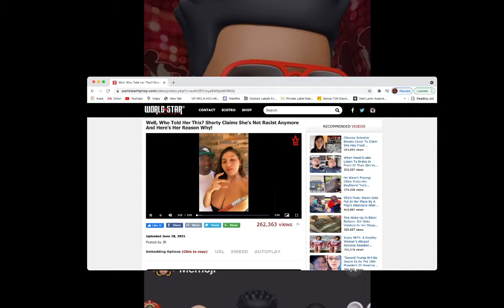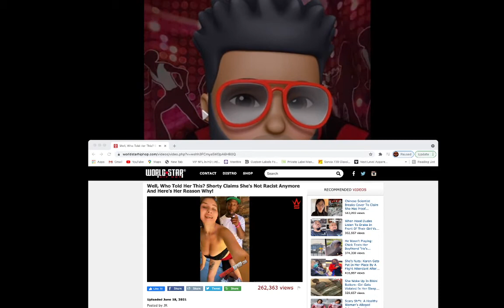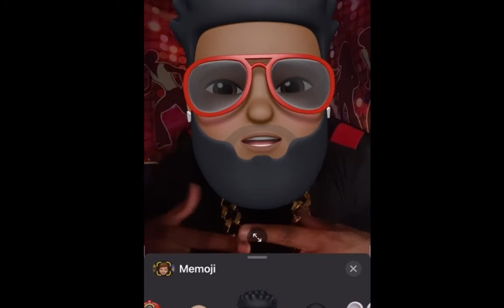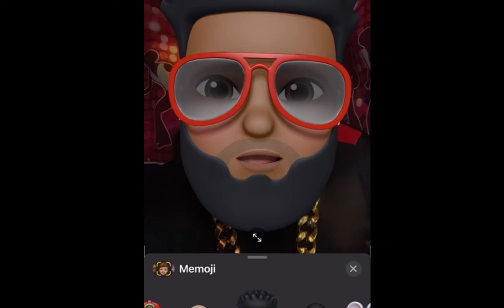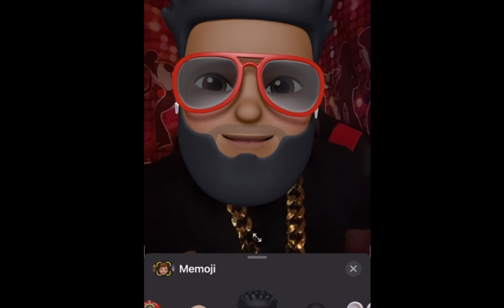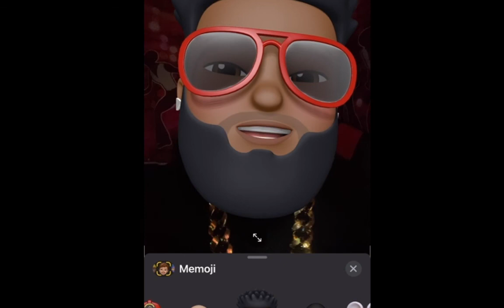Girl Claims She Not Racist,Because She Bangs Black Guys! (Reaction Video)